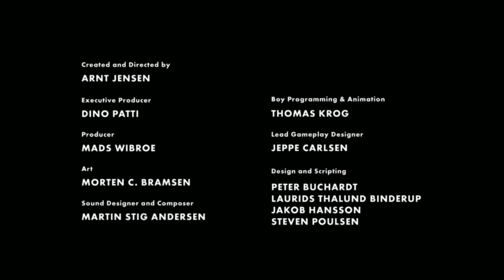Ending Indie Games - Limbo - Part 2 (Final)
Limbo
Playdead
Microsoft Studios

Player: Gaihun